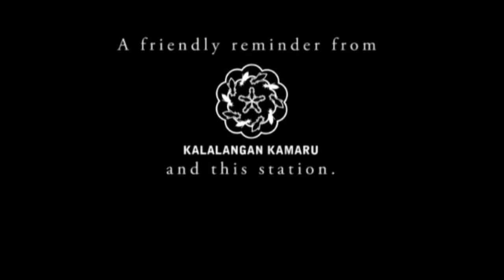Kapampangan PSA - Protect Trees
KALALANGAN KAMARU
Public Service Announcement
"Protect Trees"

DIRECTOR: Jayvie Dizon
CINEMATOGRAPHY: Jason Laxamana
EDITOR/PROD DESIGN: Diego Dobles, Aries Yap
PROD ASSISTANT: Arn Lagazo
TALENTS: Aries Yap, Diego Dobles